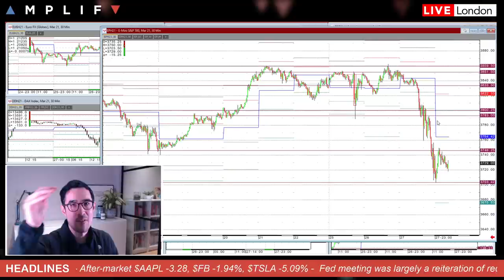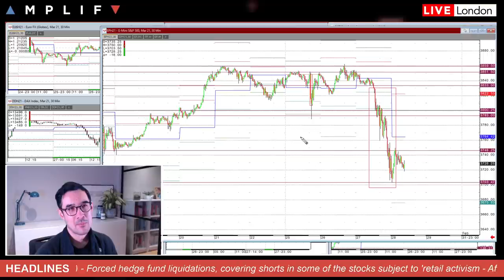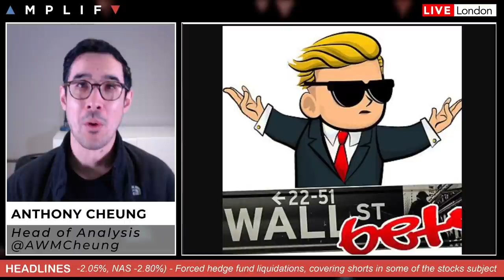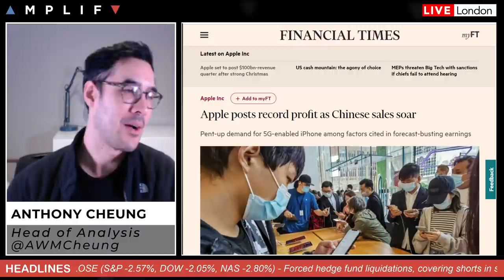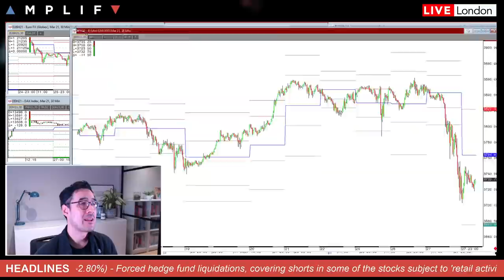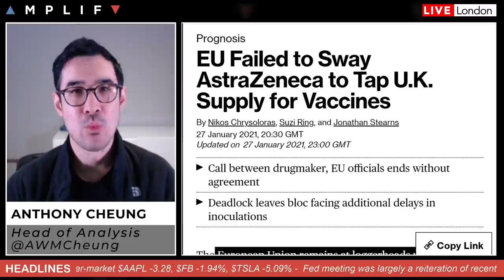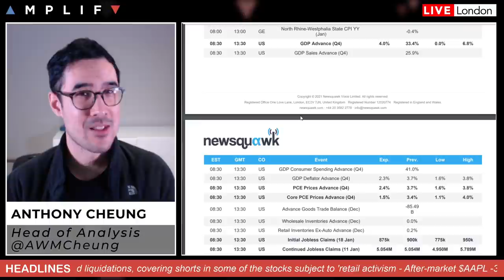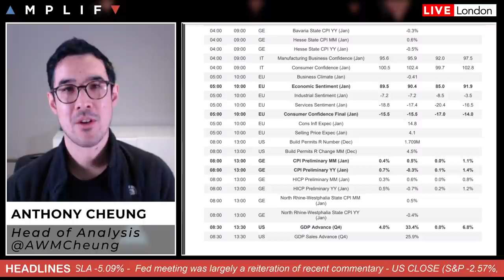GameStop Mania From WSB Prompts Hedge Funds To Run For Cover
- Sentiment at the EU open & why stocks fell yesterday (00:00)
- Hedge funds liquidate large short positions in reaction to WSB (5:34)
- Apple posts record profit but shares fall after-market (10:44)
- Powell reiterates recent commentary and pushes back against premature exit talk (14:30)
- EU and AstraZeneca continue dialogue over supply of vaccines (15:57)
- UK PM Johnson warns lockdown will last to at least 8th March (17:27)
- Main calendar events for today's session with focus on US Q4 Adv GDP (18:15)